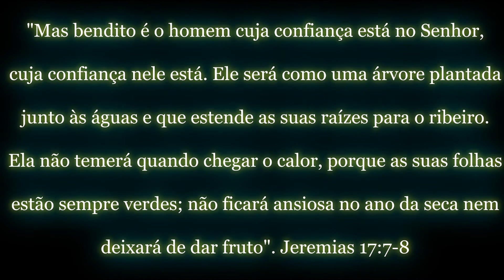Pequena Palavra - Controle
Quando parece que tudo está fora do controle e não sabemos o que fazer e tudo ao seu redor demonstra a instabilidade do momento. Calma, vai passar, os desejos e anseios nesses momentos não irão acontecer! Deus está no controle de tudo.